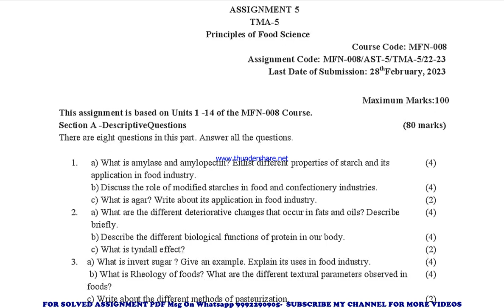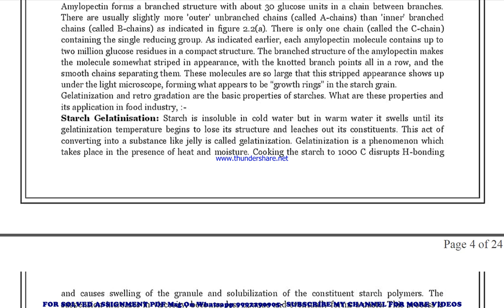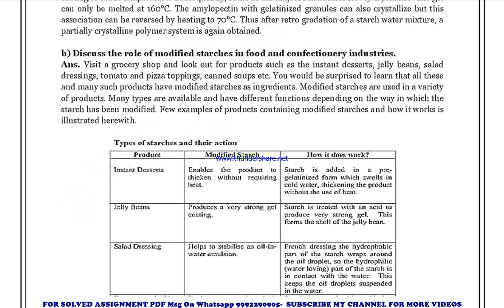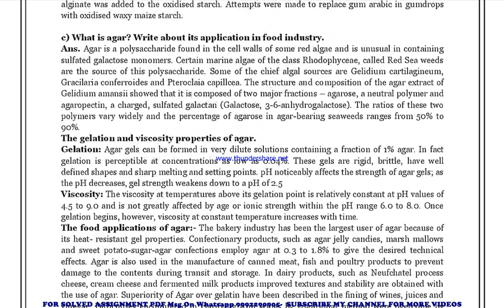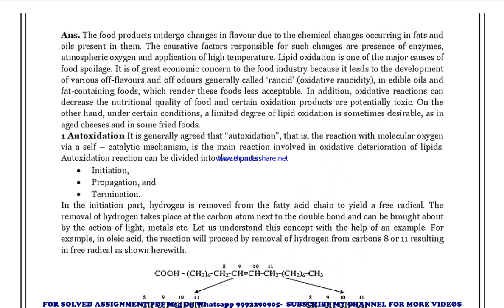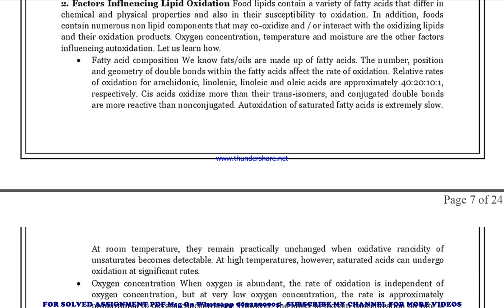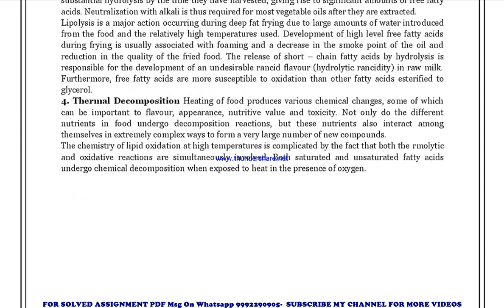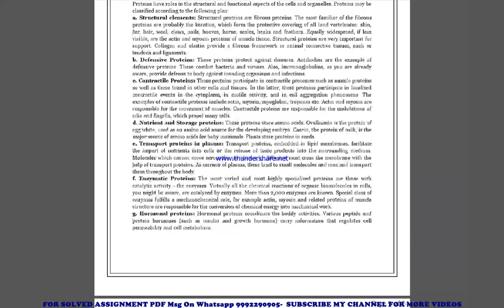mfn 8 solved assignment 2022-23 in english | mfn 8 2023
price-
bag-30rs

ignou mfn mfn 008 solved assignment 2022-23 in english,
mfn 8 solved assignment ignou exam preparation ignou exam
mfn 8 exam how to study for ignou,
exam mfn 8 exam preparation preparation for,
gnou exams mfn 8,
 ignou mfn 8 exam preparation,